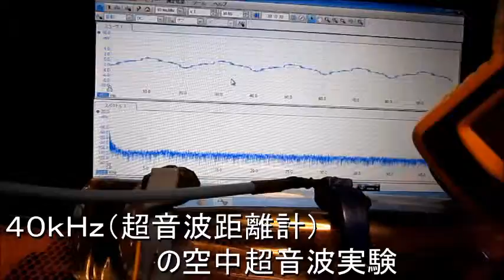超音波の音圧測定解析技術 Ultrasonic measurement and analysis techniques．